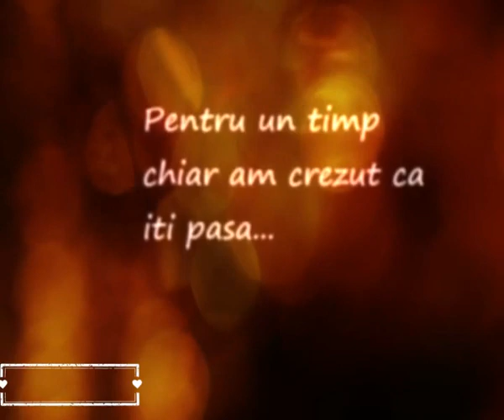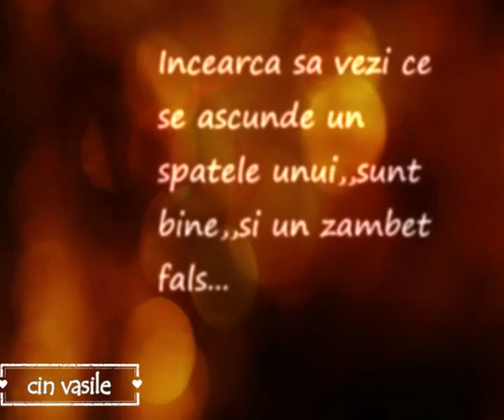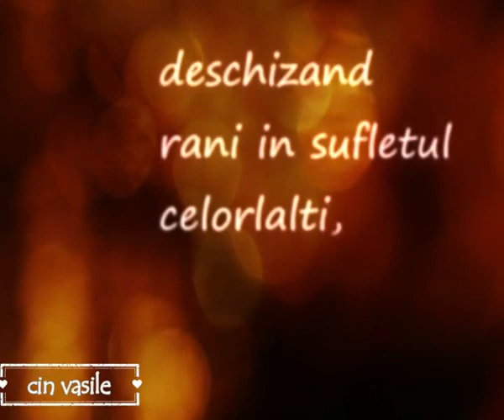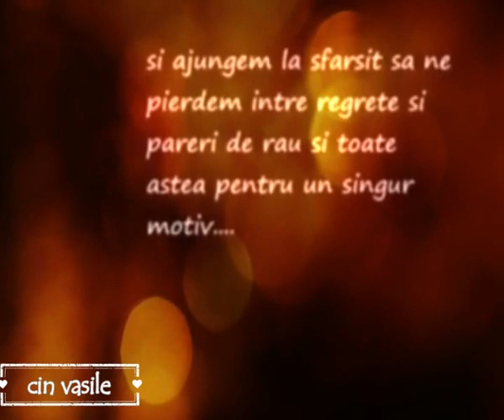Te iubesc, straine !! partea a 6 a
mi-e foarte greu sa mai aud ce e cu lumea asta de ciudata mai ales cand iubesti pe cineva si unul dintre noi se desparte deoarece nu stim nici de acum ...